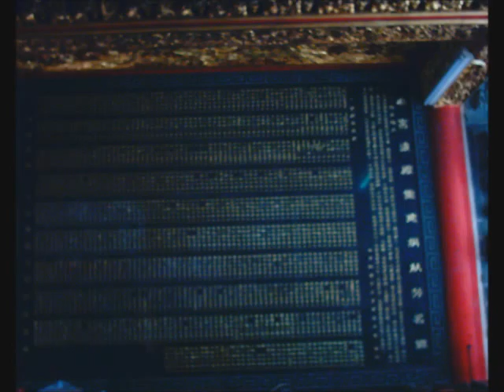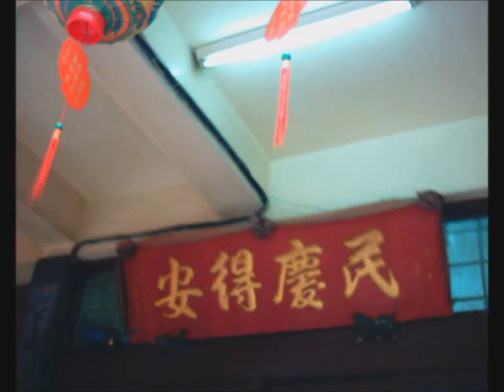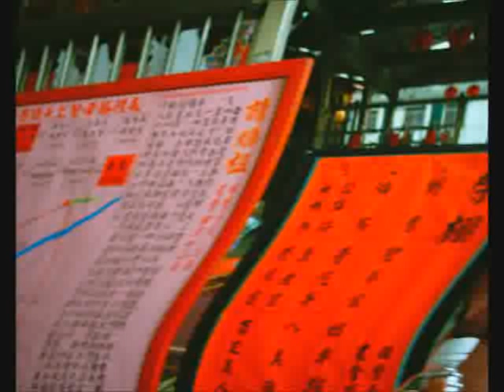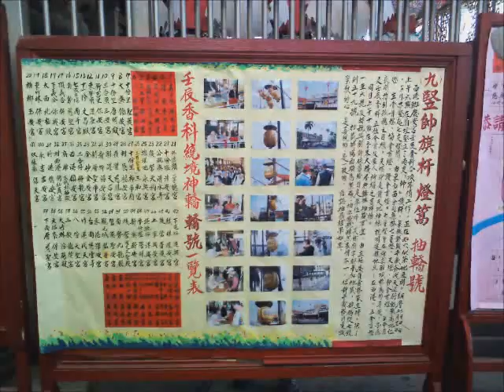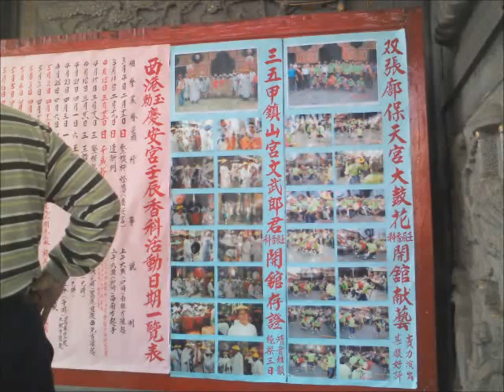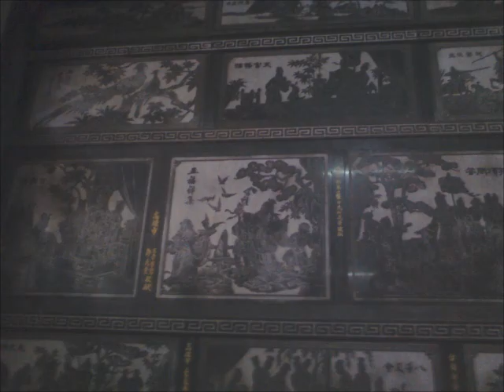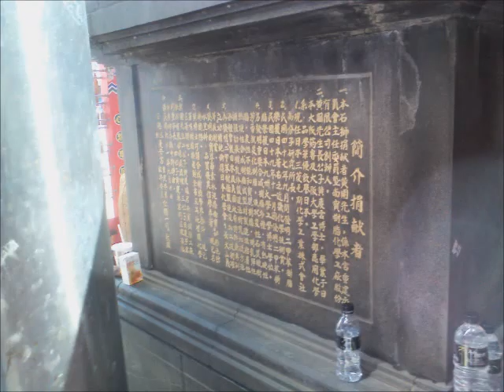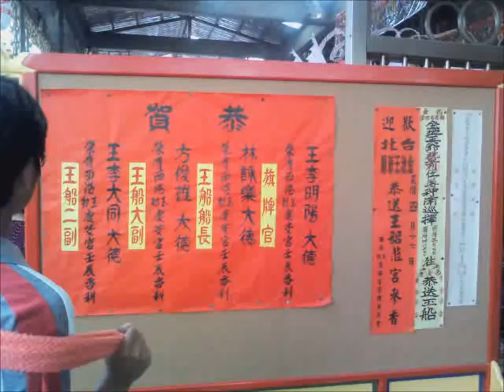201205#西港慶安宮#廟會 活動之#八美圖#美女 騎#駿馬#藝術#欣賞#分享#templeart